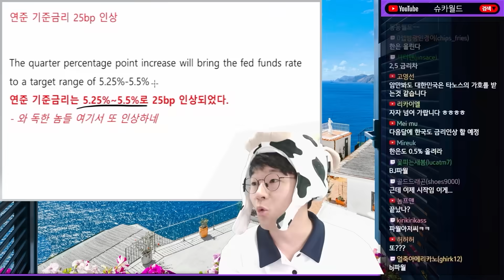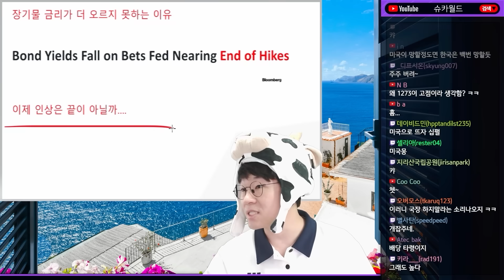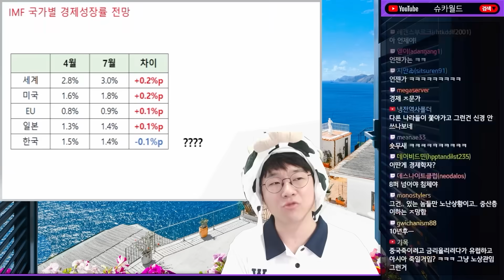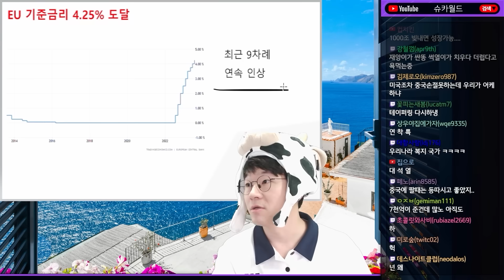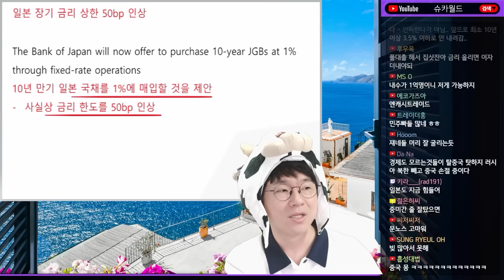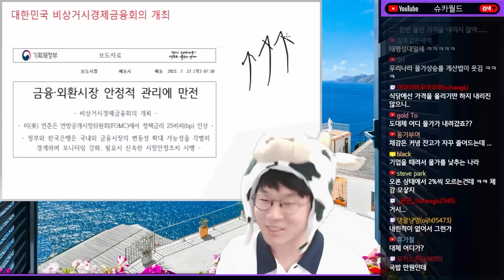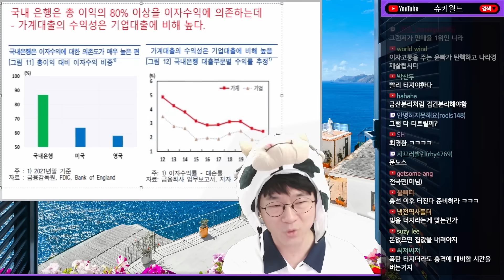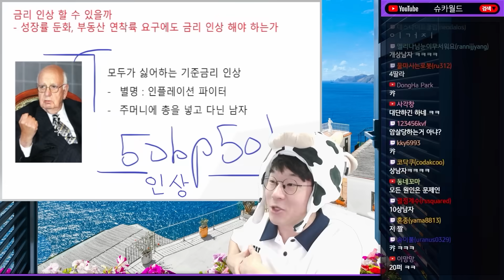미국 기준금리 +25bp 다시 인상, 끝나지 않은 긴축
0:00 ~ 8:17 연준, "아직 한 발 남았다."
8:17 ~ 9:41 9연속 기준금리 인상한 EU
9:41 ~ 12:02 일본도 사실상 긴축 시작
12:02 ~ 19:15 한편, 우리나라는...?